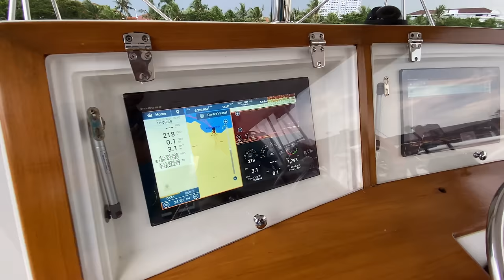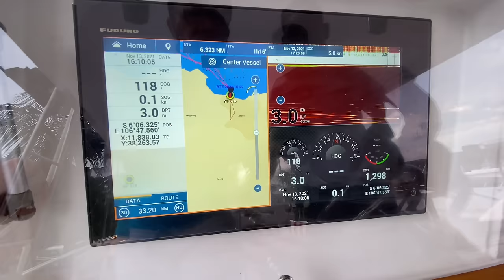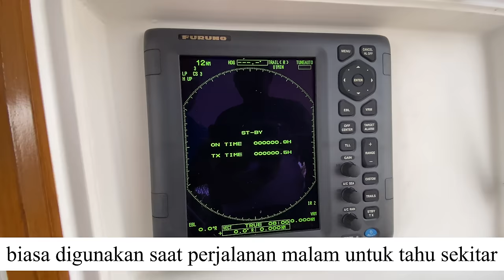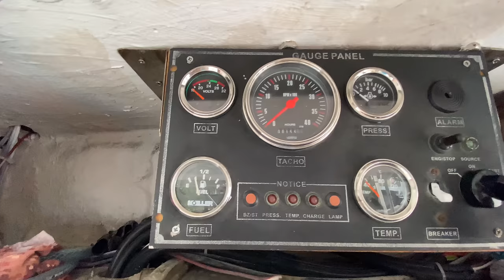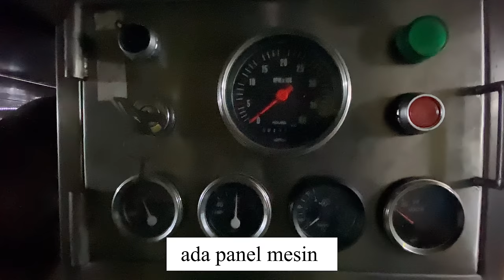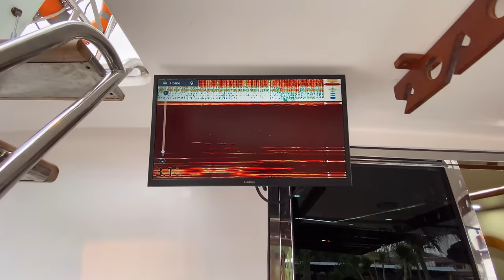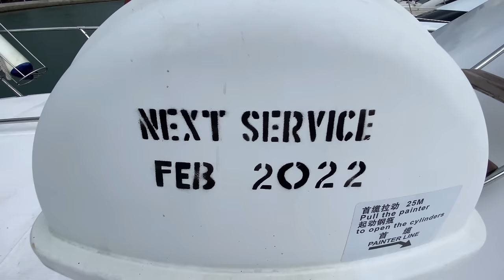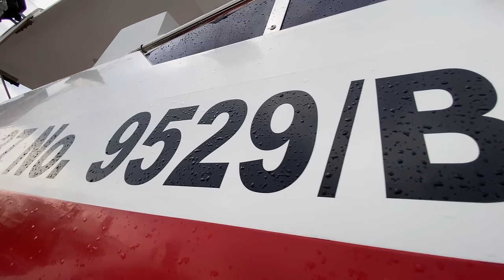REVIEW KAPAL MANCING YACHT SUPER MEWAH - MADE IN USA ‼️ | KAPTEN JUKI - KM NEW ARDIKA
Dermaga Pantai Mutiara Blok R30 Jakarta Utara
Sebagai referensi bagi angler dan pemancing sebelum mancing ikan di laut menggunakan kapal mancing.
Kapal Bertram seri 55 buatan Amerika Serikat
Maksimum pemancing/angler 10 orang.
Fasilitas kail pancingan, air galon, es balok, air tawar,
Tersedia kamar istirahat, Full AC, 2 toilet dan kompor untuk masak.
Fish finder, GPS dan mesin kapal Detroit Diesel 750 HP x 2 unit
Angler membawa mie instan dan roti untuk makan pagi. Makan siang, air minum, es balok disiapkan oleh kapal. Perlengkapan masak dan peralatan makan minum tersedia.
ABK (crew) 2 orang

Info kapal mancing lainnya dapat dilihat pada video lainnya
Semoga bermanfaat
Facebook Gofishi

“Laut Bukan Tempat Sampah”
Mari jaga bersama kelestarian laut beserta isinya
Silakan berikan komen yang positif
Salam dan terima kasih.
Gofishi